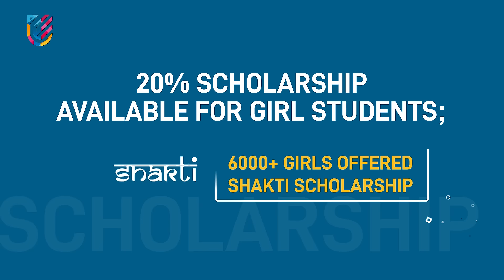Investing in Your Future with our Scholarship Programs | UPES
Embark on the journey towards your educational aspirations with UPES scholarship program. Find the support you need with the different kinds of scholarships offered to help you achieve your goals at the UniversityOfTomorrow